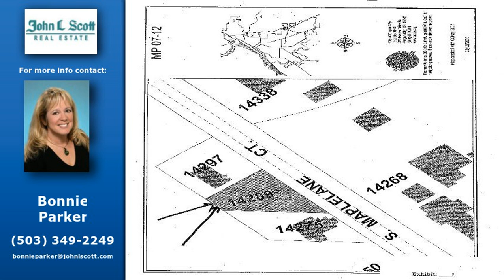14289 Maple Lane Rd, Oregon City, OR 97045 home for sale, real estate in Oregon City, OR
14289 Maple Lane Rd

Price: $89,000